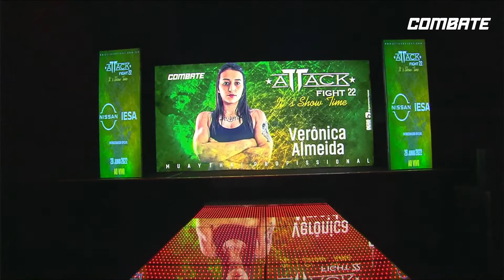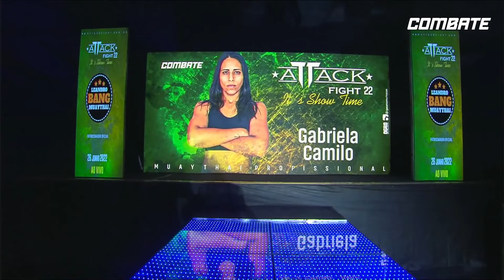ATTACK FIGHT | VERÔNICA ALMEIDA X GABRIELA CAMILO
O Attack Fight se tornou uma referência entre os eventos de Muay Thai, por sua qualidade nas lutas e no espetáculo, por trazer o verdadeiro esporte Tailandês profissional para o Brasil, nos mesmos moldes dos eventos da Tailândia e teve sua primeira edição em março de 2015.

Confira a edição de março do Attack Fight que está trazendo o verdadeiro esporte tailandês profissional ao Brasil.

Evento (26/06/2022)

VERÔNICA ALMEIDA X GABRIELA CAMILO
Categoria 57 kg